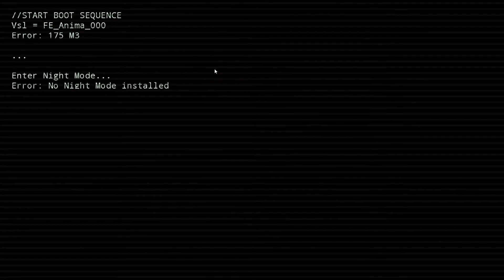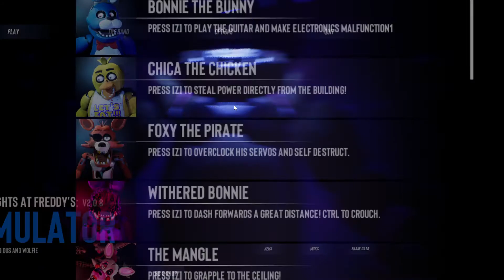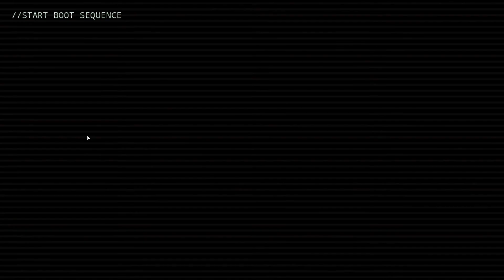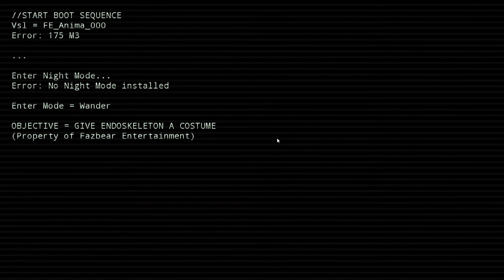Jeffrey The Bear Plays: Five Nights At Freddy's Simulator